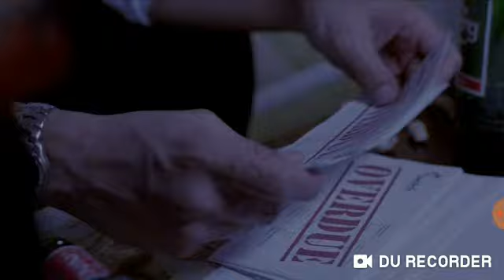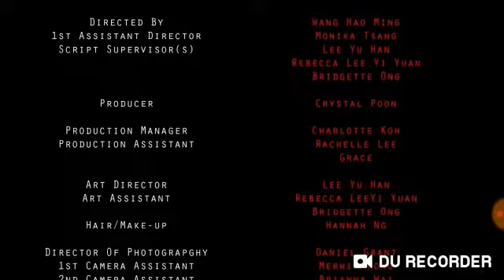Regret Short Film